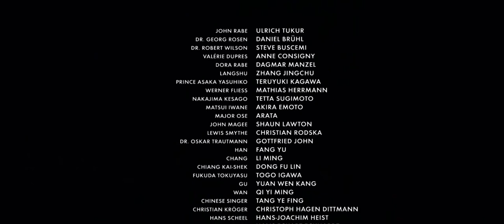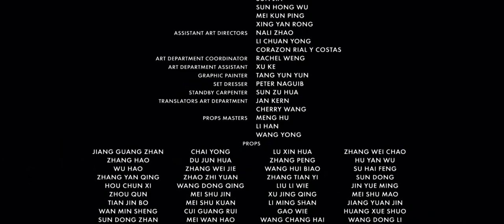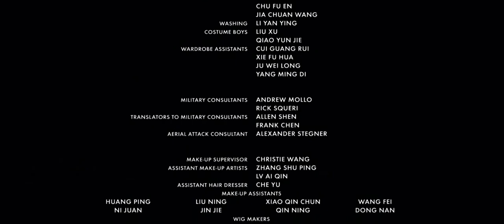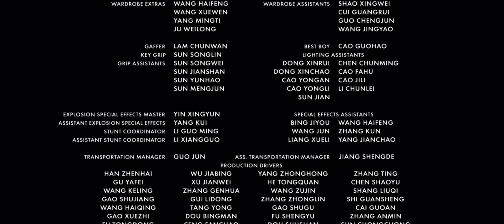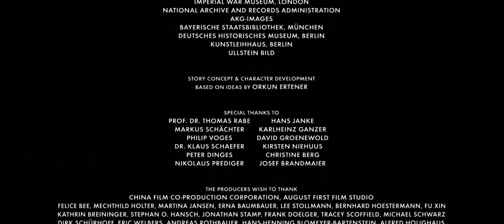John Rabe the good Nazi (Piano and Violin)